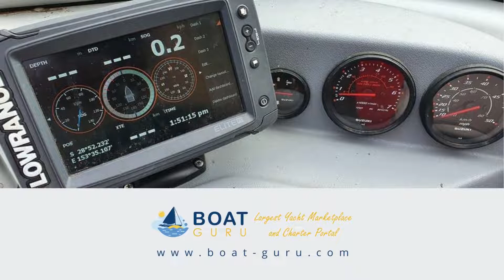2016 Quintrex 530 Cruise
Quintrex 530 Cruise boat year late 2016 delivered in amazing garaged condition. Predominantly used in freshwater. Great all-rounder in amazing condition paintwork immaculate as the boat stored in a shed.
Specs:
115 hp Suzuki 4 stroke 61 hours only full service just completed
2 tone blue grey paint
Hookless carpet
Lowrance combo sounder gps 7 inch
3 covers bow stern and Bimini
Plumbed factory live well
Heaps of underfloor storage kill tank and ski locker
Vhf radio
Stereo
Rust free alloy trailer with boat latch
Alloy spare tyre on bracket
Free delivery service, currently located in Ballina, New South Wales, Australia.